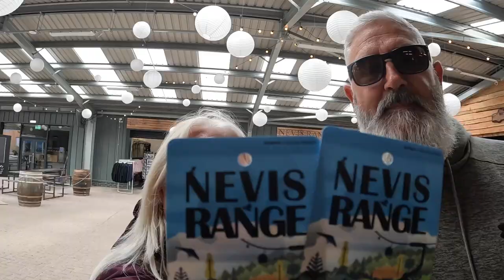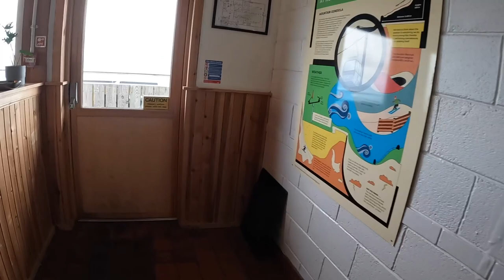NC500 Part 6, Ben Nevis Cable Cars, Glenn Finnan Viaduct, Mossbank Croft Campsite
Day 11, flying by.  No signal for 36 hours.  First train wasn't until 7 o'clock.  Golden Cow local lager.  Shut up door.  Low cloud, warm and birds are tweeting in the background.  Making our way to Arisaig, close to the Glenn Finnan viaduct.  And via Fort William.  Motorhome is dirty, terrible.  We have no electric but cook 2 pain au chocolate in the air fryer.  Solar is brilliant.  We went through a tunnel.  Everyday you go out, Scotland doesn't disappoint.  West coast is phenomenal, spectacular.  Skye and Local Ash.  Train is coming, no it's a van, stupid.  Sheer vastness of the height of the mountains.  Now off the NC500.  Landscape seems bigger here than on the 500.  Heading to Fort William.  Stopped to talk to a man playing his bag pipes.  Absolutely brilliant.  The best things aren't planned.  Few more bikes today.  Denmark, Belgium and German.  Scotland we will be back.  Cable cars at Ben Nevis.  Women near the door, for a soft landing.  Biker riding down the mountain.  Really enjoyed it.  Skin on chips, hot chocolate, latte and shortbread biscuits in the restaurant.  View and a half.  Swaying a bit going down.  Brilliant.  Then to Harry Potter train, at the viaduct for 3.15pm.  Good but very quick.  2 more dear.  Challenging roads.  Scenery still lovely.  Moss Bank Croft campsite.